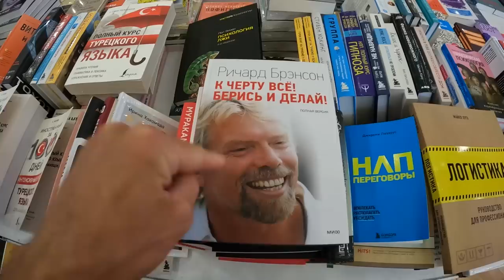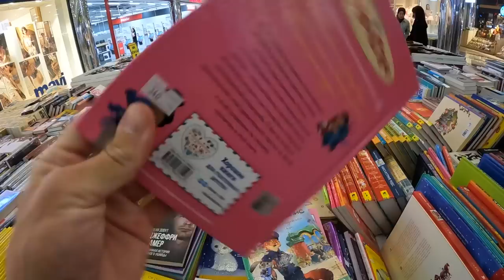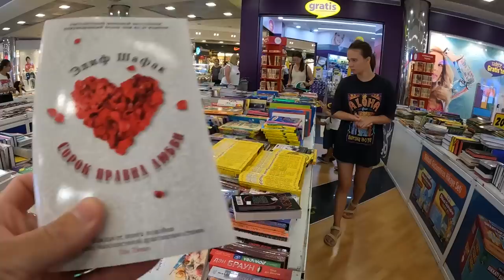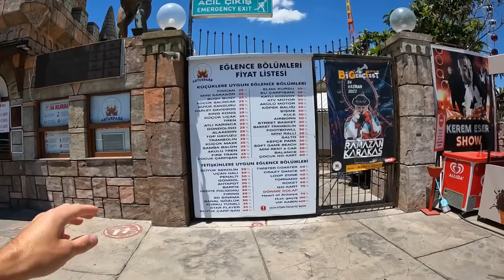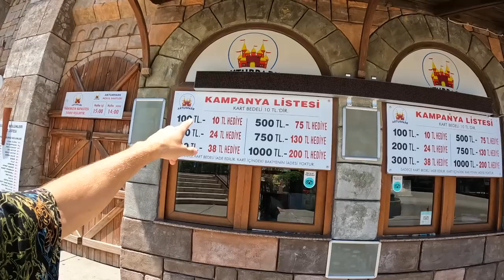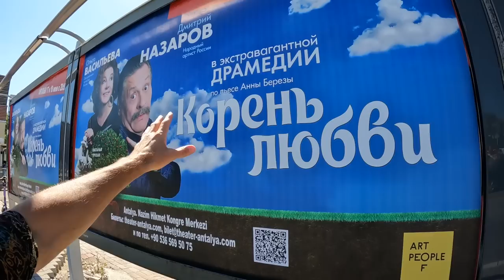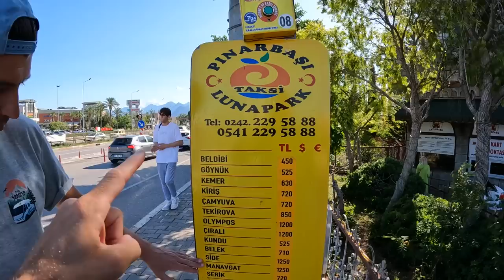Анталия 2023 КАК ЗДЕСЬ РУССКИЕ ВЫЖИВАЮТ. Коньяалты В ПЕРВЫЙ РАЗ. Отмечаем День Рождения Софии.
Приобретайте билеты на и вперед на спектакль КОРЕНЬ ЛЮБВИ

В этом выпуске мы снова берем автомобиль в аренду в Турции и отправляемся в Анталию. Будем гулять по району Коньяалты, по набережной, посмотрим какие там пляжи и море. Так же посмотрим цены в ТЦ, купим подарки и отправимся на ДР Софии.